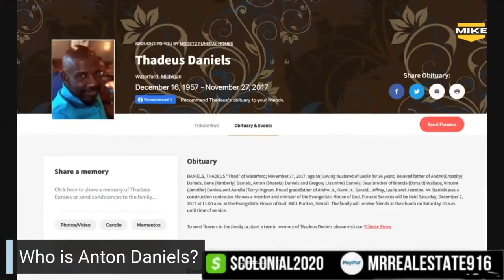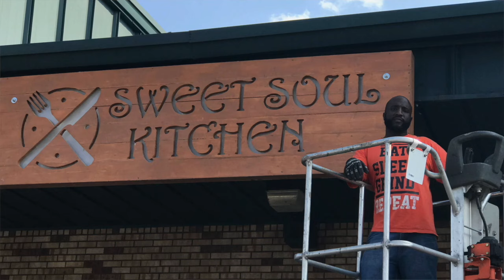Anton Daniels EXPOSED | The Truth About His Self Proclaimed "wealth"